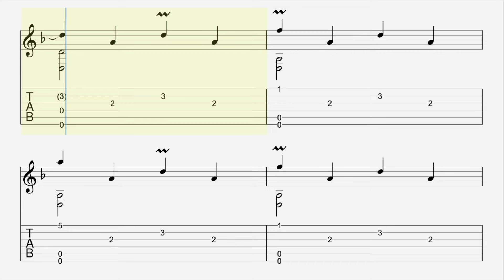Tambourin Jean Philippe Rameau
Jean-Philippe Rameau (French: 25 September 1683 – 12 September 1764) was a French composer and music theorist. Regarded as one of the most important French composers and music theorists of the 18th century, he replaced Jean-Baptiste Lully as the dominant composer of French opera and is also considered the leading French composer of his time for the harpsichord, alongside François Couperin.
Little is known about Rameau's early years. It was not until the 1720s that he won fame as a major theorist of music with his Treatise on Harmony (1722) and also in the following years as a composer of masterpieces for the harpsichord, which circulated throughout Europe. He was almost 50 before he embarked on the operatic career on which his reputation chiefly rests today. His debut, Hippolyte et Aricie (1733), caused a great stir and was fiercely attacked by the supporters of Lully's style of music for its revolutionary use of harmony. Nevertheless, Rameau's pre-eminence in the field of French opera was soon acknowledged, and he was later attacked as an "establishment" composer by those who favoured Italian opera during the controversy known as the Querelle des Bouffons in the 1750s. Rameau's music had gone out of fashion by the end of the 18th century, and it was not until the 20th that serious efforts were made to revive it. Today, he enjoys renewed appreciation with performances and recordings of his music ever more frequent.
Rameau's music is characterised by the exceptional technical knowledge of a composer who wanted above all to be renowned as a theorist of the art. Nevertheless, it is not solely addressed to the intelligence, and Rameau himself claimed, "I try to conceal art with art." The paradox of this music was that it was new, using techniques never known before, but it took place within the framework of old-fashioned forms. Rameau appeared revolutionary to the Lullyistes, disturbed by complex harmony of his music; and reactionary to the philosophes, who only paid attention to its content and who either would not or could not listen to the sound it made. The incomprehension Rameau received from his contemporaries stopped him from repeating such daring experiments as the second Trio des Parques in Hippolyte et Aricie, which he was forced to remove after a handful of performances because the singers had been either unable or unwilling to execute it correctly.
Rameau's musical works may be divided into four distinct groups, which differ greatly in importance: a few cantatas; a few motets for large chorus; some pieces for solo harpsichord or harpsichord accompanied by other instruments; and, finally, his works for the stage, to which he dedicated the last thirty years of his career almost exclusively. Like most of his contemporaries, Rameau often reused melodies that had been particularly successful, but never without meticulously adapting them; they are not simple transcriptions. Besides, no borrowings have been found from other composers, although his earliest works show the influence of other music. Rameau's reworkings of his own material are numerous; e.g., in Les Fêtes d'Hébé, we find L'Entretien des Muses, the Musette, and the Tambourin, taken from the 1724 book of harpsichord pieces, as well as an aria from the cantata Le Berger Fidèle.
Along with François Couperin, Rameau was a master of the 18th-century French school of harpsichord music, and both made a break with the style of the first generation of harpsichordists whose compositions adhered to the relatively standardised suite form, which had reached its apogee in the first decade of the 18th century and successive collections of pieces by Louis Marchand, Gaspard Le Roux, Louis-Nicolas Clérambault, Jean-François Dandrieu, Élisabeth Jacquet de la Guerre, Charles Dieupart and Nicolas Siret. Rameau and Couperin had different styles, and it seems they did not know one another: Couperin was one of the official court musicians; Rameau, fifteen years his junior, achieved fame only after Couperin's death.